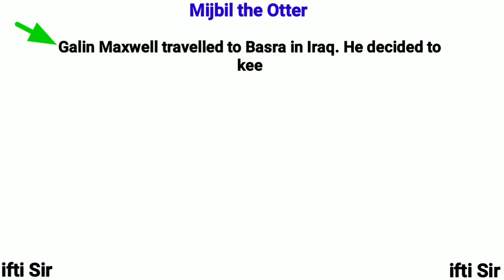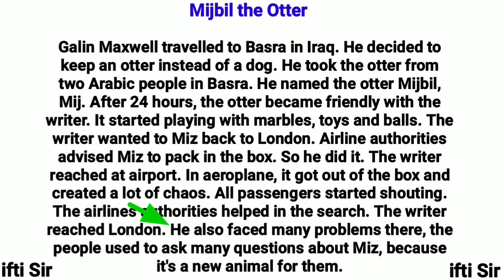mijbil the otter long question answer | mijbil the otter ka long question | mijbil the otter 2024